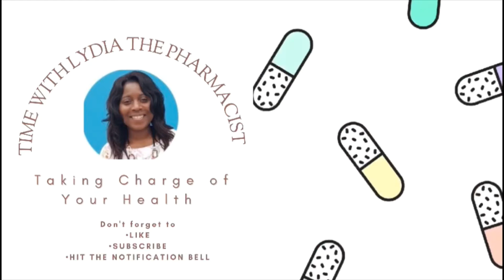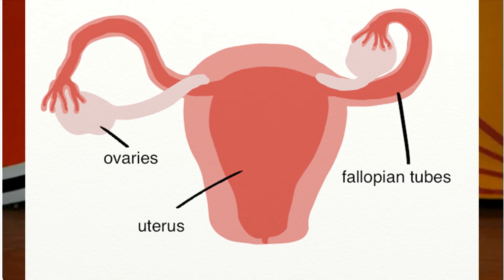Menopause | What is Menopause | Causes, Symptoms & Treatment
Menopause
Menopause is when a woman stops having periods and is not able to get pregnant naturally.  It starts by period becoming less frequent for months, sometimes years before it stops completely. It is natural with ageing and occurs in women of age 45-55 years.

What causes menopause?
The ovaries form part of the female reproductive system and they are responsible for two things, the production and release of eggs for fertilization and They also produce hormones called oestrogen and progesterone.  As part of the natural process of growing up, the ovaries at some point stop functioning so no eggs are released and no hormones are produced. This is when menopause occurs. A woman will reach menopause when they have not had a period for at least one year.
It can occur in various ways
1. Premature menopause: can occur at any age
2. Early menopause: 40-45 years

Symptoms – will vary from woman to woman, severity and duration will also vary. Symptoms can start a few months or years before menopause and can continue for some time afterwards. Averagely symptoms can last for about 4 years after the last period and in a small percentage of women it can last as long as 12 years
Symptoms associated with menopause can be quite severe and can have an effect on the day to day activities of the woman.
One of the first symptoms you experience is a change in your period pattern, usually light or heavy, frequency will also be affected sometimes every 2-3 weeks or you may not have them for months then the period will eventually stop.
80 per cent of women will have additional symptoms before and after.
You can still get pregnant during the transition so if you do not want any more children then find an appropriate form of contraception or continue using contraception that you are already on

1. Hot flushes- a sudden feeling of heat on your face and neck, last for a short time. Very uncomfortable. Some women will have occasional hot flushes whilst others will suffer more frequent hot flushes. They can be triggered by eating spicy food, smoking, wearing thick clothes, a high temperature, stress and anxiety, certain medicines
Hot flushes are generally harmless but speak to your doctor if it is becoming unbearable, or it is associated with other symptoms such as weight loss and diarrhoea, weakness and fatigue.
2. Night sweats- hot flushes at night
3. Difficulty sleeping  and fatigue
4.Mood changes- low mood, anxiety and depression
5. Headache
6. Vaginal Dryness
7. A reduction in sex drive
8. A decreased muscle mass
9. Recurrent UTI
10.joint stiffness
10. Can increase your risk of developing weak bones

There are things that you can do to help with the symptoms
1. Hot flushes and night sweats
-Wear light clothes, keep your room cool, Use a fan and sip a cold or iced drink, cut down on alcohol and caffeine-containing drinks, take a lukewarm shower or bath instead of a hot one.  HRT- these help with the symptoms by releasing oestrogen, they come in the form of patches, gels, tabs, implants. They do have a lot of side effects and they are normally prescribed by the doctor. Some women also use natural remedies but make sure they are not interacting with any medicine that you take
2. Vaginal dryness-you can buy from the Pharmacy, lubricants and vaginal moisturisers
3. To maintain your muscle mass and prevent bones from breaking- eat healthy, calcium-rich food such as fish, broccoli, low-fat milk and yoghurts. Maintain a healthy weight. Get enough sunlight, exercise regularly -30 mins exercise at least 3x a week.
You can also take calcium and vitamin D supplements if you think you are not getting enough from your diet.
 5. To maintain your Concentration and  keep your memory sharp - get organised, stay mentally active by reading, socialise regularly as all these will help maintain a good brain function and help maintain a perfect concentration and memory
6. Mood changes- Take plenty of rest, regular exercise, carry out relaxation techniques. HRT can be used, also a therapy called CBT- cognitive behavioural therapy – it involves talking to help with mood and anxiety. It can boost your morale and make you feel good abt yourself
7. If a reduced sex drive is affecting your relationship then seek medical help

Some people do rely on natural remedies – makes sure they are not interacting with any medication that you already take.
If symptoms become troublesome and unbearable, then visit your doctors